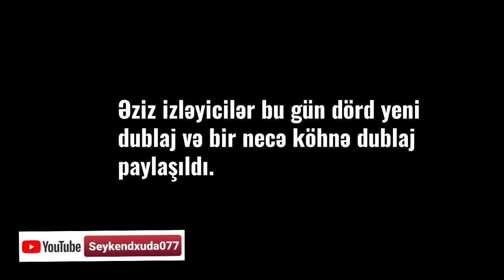Yeni videodublajlarımız davam edəcək. Kanalımıza abunə olmagı unutmayın ki, gülün!